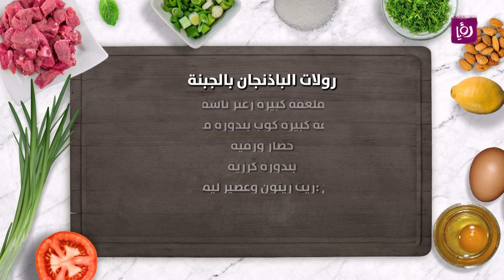رولات الباذنجان بالجبنة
رولات الباذنجان بالجبنة على طريقة الشيف ديما حجاوي
المقادير:
٣ حبات باذنجان كبيرة مقطع بالطول
زيت زيتون لشوي الباذنجان
٤٠٠ غم جبنة كريمية من المراعي
 كوب جبنة بارميزان مبشور
 ملعقتين كبيرة ريحان
 ملعقة كبيرة نعناع طازج
 ملعقة كبيرة زعتر ناشف
 ملعقة كبيرة كوب بندورة مجففة
خضار ورقية
بندورة كرزية
(الدريسنج :زيت زيتون وعصير ليمون وملح )

مطبخ رؤيا